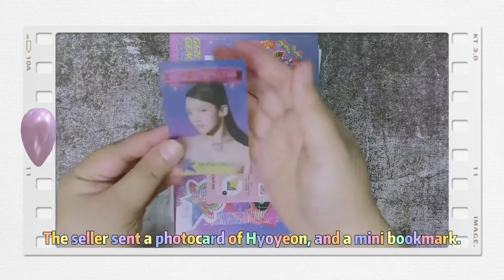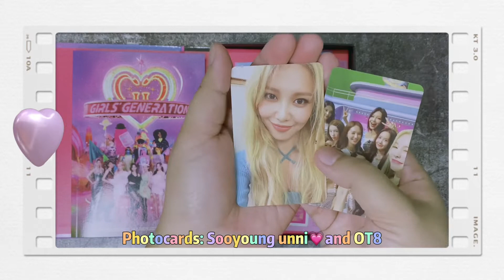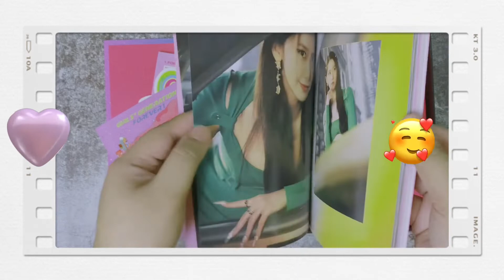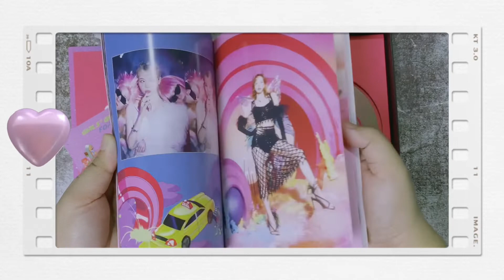[VLOG] Unboxing Girls Generation 7th Album- FOREVER 1 | neoaprilseventeen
We finally received our pre-order of Girls’ Generation’s 7th Album- FOREVER 1. This had a pre-order benefit but I forgot what it was. It was shipped late because of the POB.